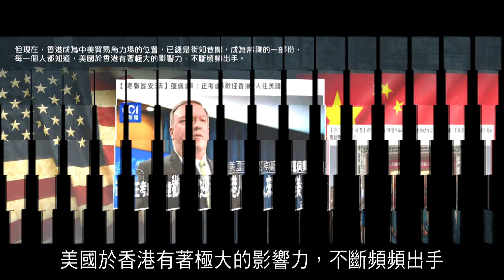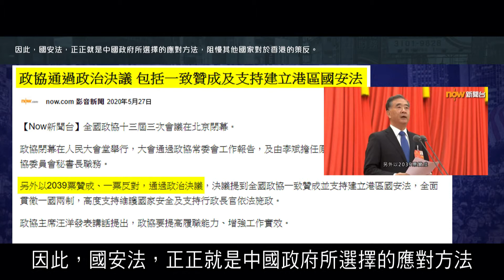2012榮耀盼望 Vol.539 主日回顧